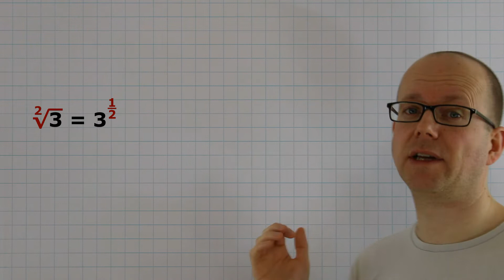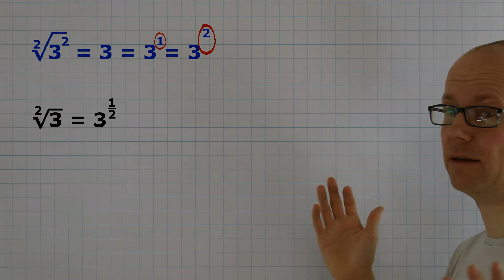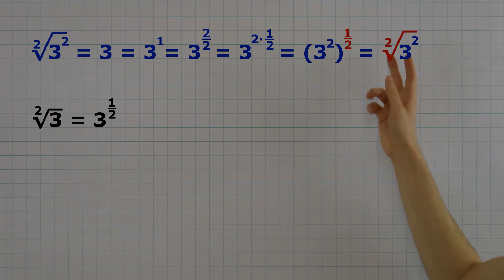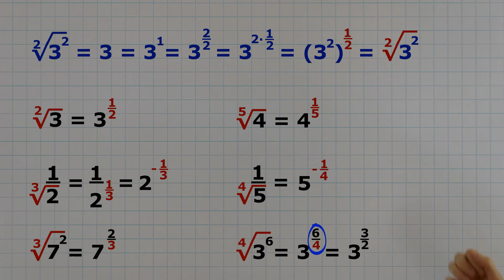Wurzel als Potenzen schreiben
Heute zeige ich euch wie wir die Wurzel als Potenz schreiben können und erkläre euch auch warum das so ist.

0:00 Einleitung
0:08 Woher kommt die Schreibweise
2:30 Übungen